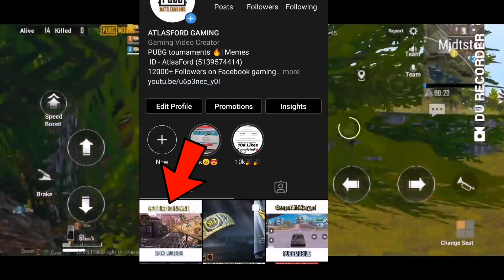SouL New Member Leaked? | Who is SouLnhibtana? | Leaks On Team SouL new Member | MortaL Pubg mobile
SouLnhibtana is the hot topic in pubg mobile community, many people are very curious on who is the new member of team soul, he play by the name of SouLnhibtana, big question is Who is SouLnhibtana, Mortal, mortal reveals New soul member, who is SouL nhibtana, SouL new member revealed, leaks, team soul leaks,

It prince, blaezi,